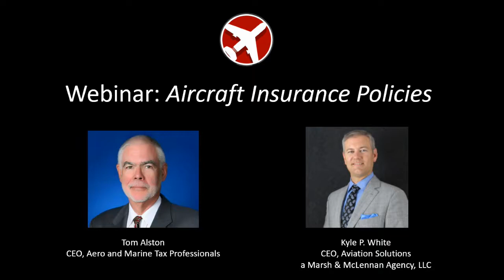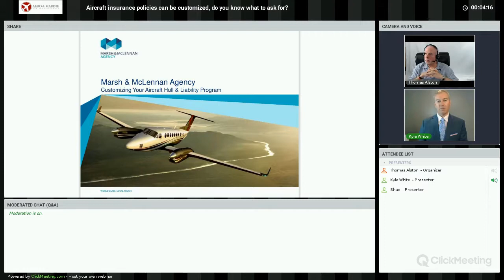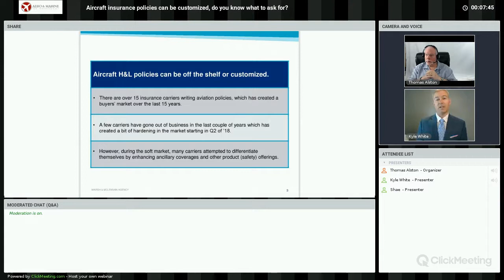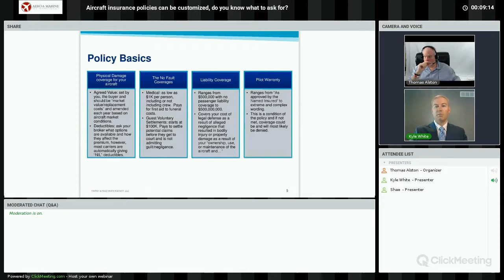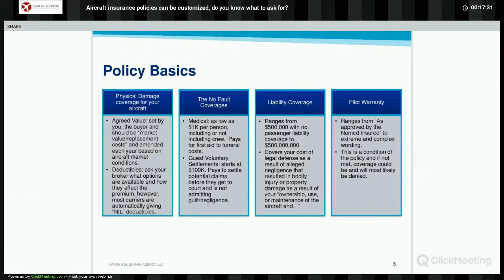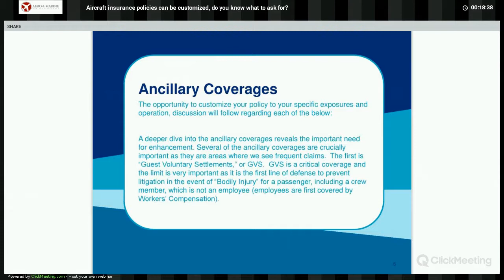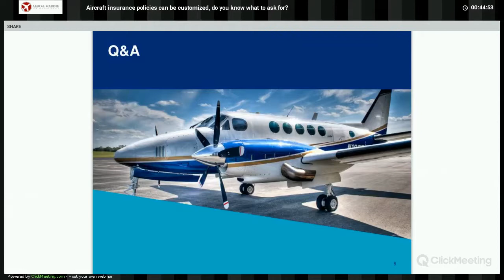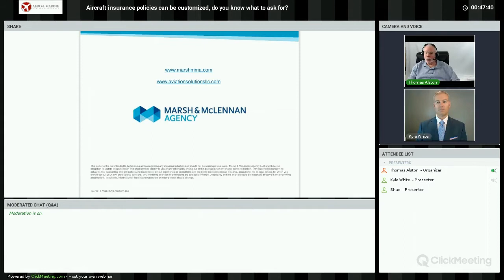Aircraft Insurance Policies Webinar with Kyle White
Join Tom Alston and Kyle White for this webinar replay on Aircraft Insurance Policies. Mr. White is the CEO of Aviation Solutions, a Marsh & McLennan Agency. If you own a personal or business aircraft or are looking to, this video is for you.

Tom is the CEO of Aero and Marine Tax Professionals, the preeminent experts in California sales and use tax. Mr. Alston also speaks on topics related to work, success and building wealth. His bi-weekly webinars with industry leaders are widely attended.

Aero and Marine Tax Professional's success stems from researching decades of decisions and recommendations by the California Board of Equalization (BOE). From this research and learning every possible way someone could avoid paying sales and and use tax, they created a full-proof process to achieve tax exemption. As a result, there isn’t any way for a client to fail to win their exemption. Over 1,400 clients have had success working with Aero and Marine.